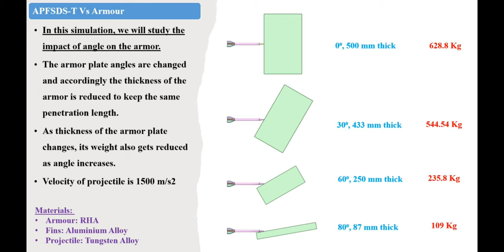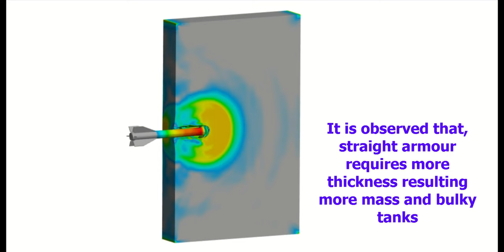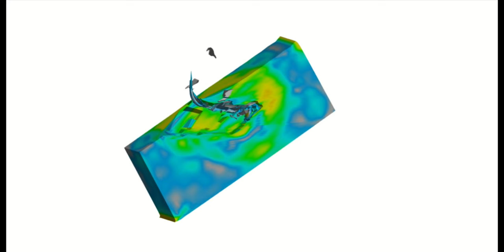APFSDS-T Vs Straight Armour Vs Sloped Armour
This video presents the APFSDS-T penetration against Straight and Sloped Armour. This video highlites the different sloped armour penetration comparision with their thickness and mass reduction data.